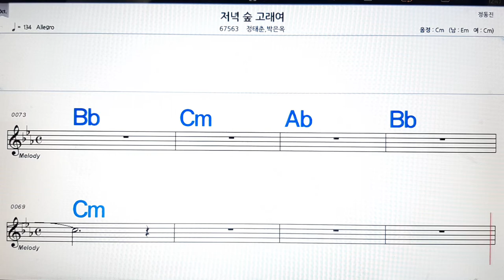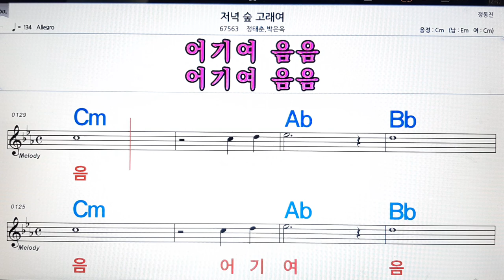저녁숲 고래여/정태춘/박은옥💋노래방, 악보,반주, 가라오케 ,코드, 가사 .💖Karaoke, Sheet music ,Chord, Lyrics ,MR